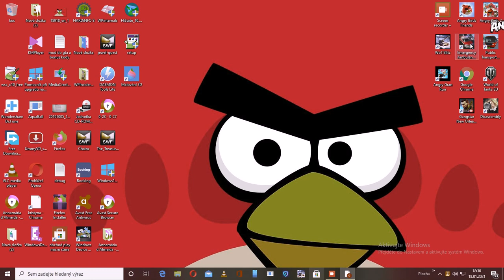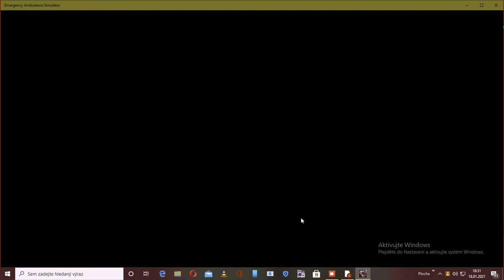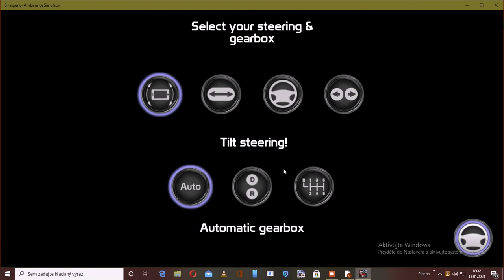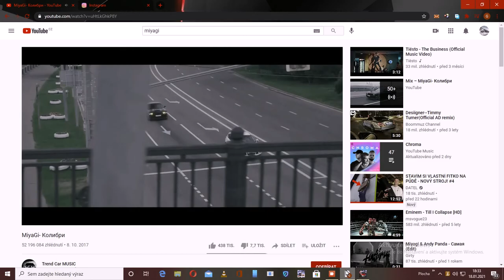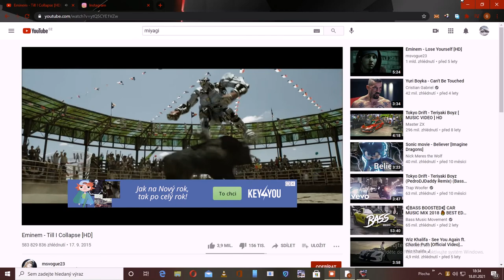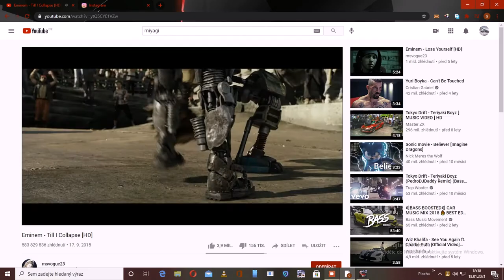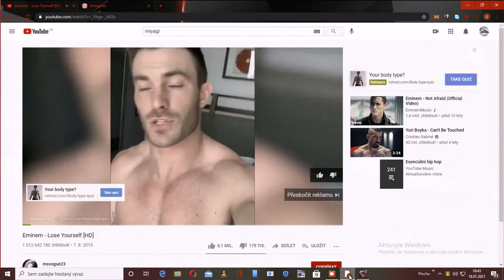emergenci ambulance 1 les play.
publikovano 18.1 rok 2021 pokud se vám video líbilo tak zanech like a odběr moc si to ho vázím dejte vědět pokud chcete vic video s hudbou nebo pokračování diky hlavně žadní spawn pod videom